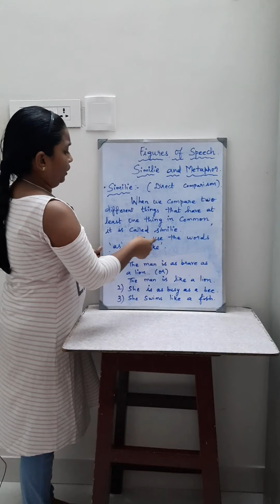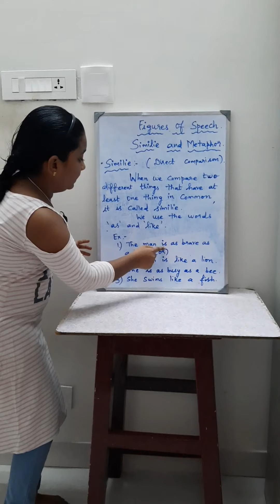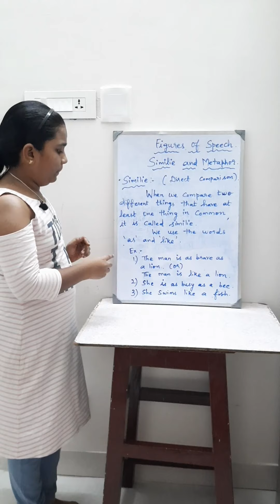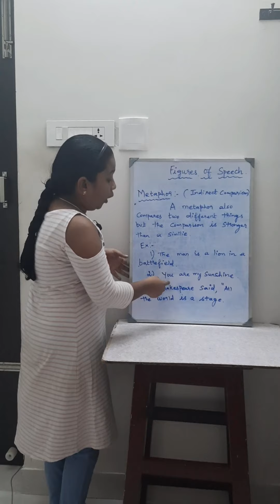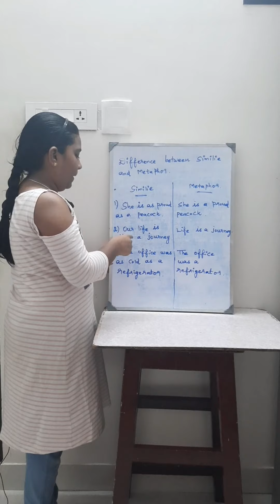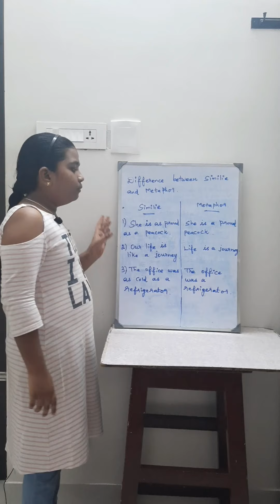Similie and Metaphor English Grammar Explanation given by Sanjana Madhan Raj.....